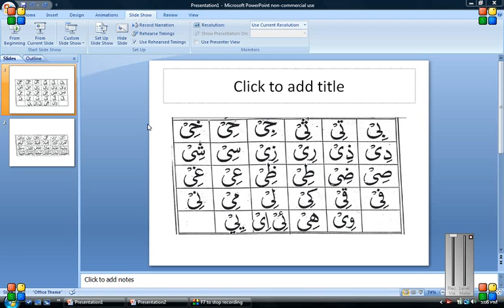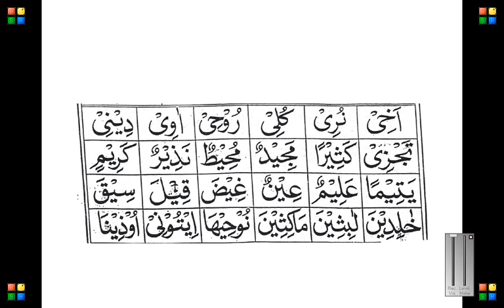Learn Quran Recitation for Complete Beginners - Lesson 15